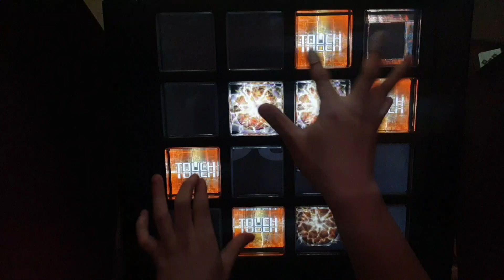미쳤냐?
미쳤냐고